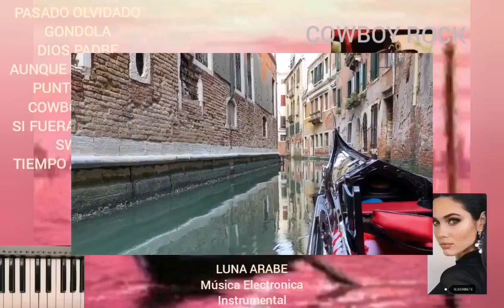GONDOLA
Categorías
Instrumental
Orquestada
Electrónica
Romántica
Original
Lírica